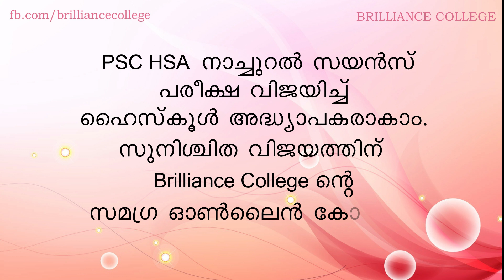Kerala PSC HSA Natural Science Exam | സമഗ്ര ഓണ്‍ലൈന്‍ കോച്ചിങ്ങ്| ഹൈസ്‌കൂള്‍ അദ്ധ്യാപകരാകാം.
PSC HSA  നാച്ചുറല്‍ സയന്‍സ് പരീക്ഷ വിജയിച്ച് ഹൈസ്‌കൂള്‍ അദ്ധ്യാപകരാകാം. സുനിശ്ചിത വിജയത്തിന്Brilliance College  ന്റെ സമഗ്ര ഓലൈന്‍ കോച്ചിങ്ങ്.

ഓലൈന്‍ ക്ലാസിനു പുറമേ നേരി'ുള്ള കോച്ചിങ് ക്ലാസ്സും, അതിനുപരിയായി കറസ്‌പോണ്ടന്‍സ് ക്ലാസ്സും ഒടഅ വിഷയങ്ങള്‍ക്ക് ലഭ്യമാണ്.

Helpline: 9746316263